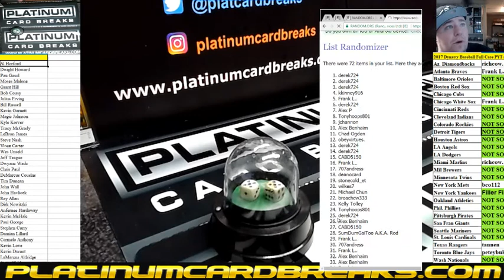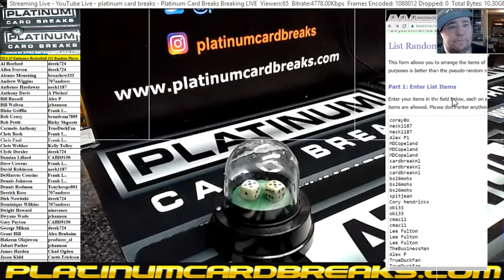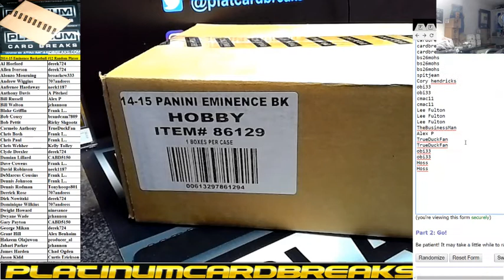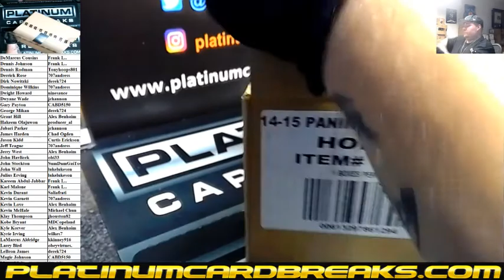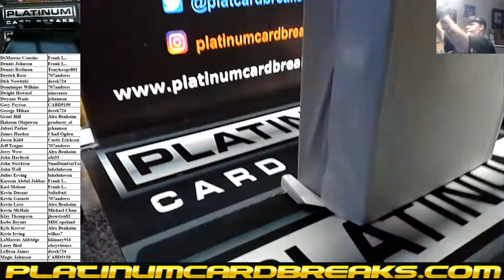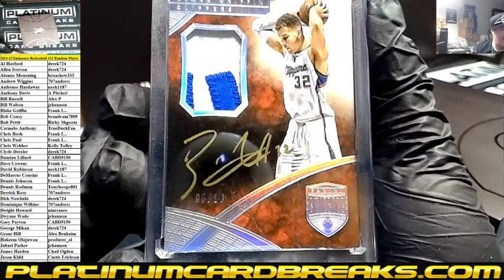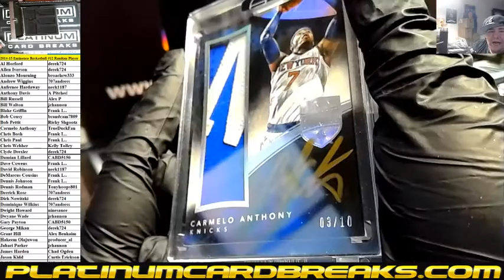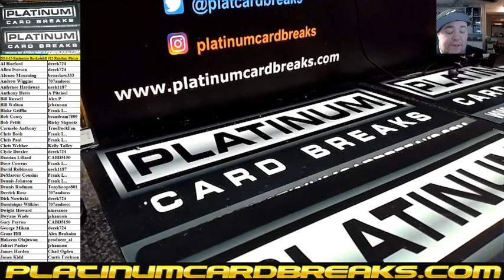2014 15 Eminence Basketball #12 Random Player 1of1 GOLD BAR BULLS